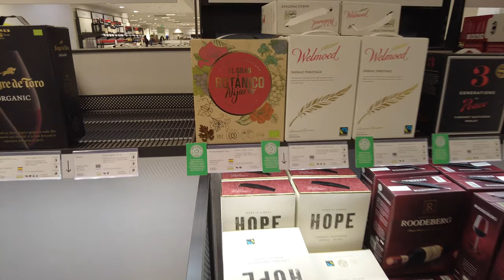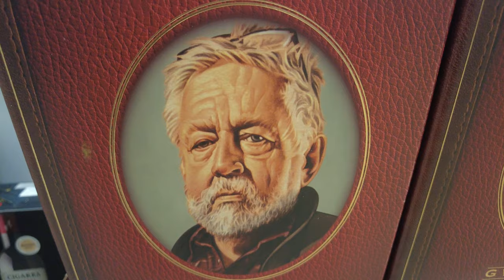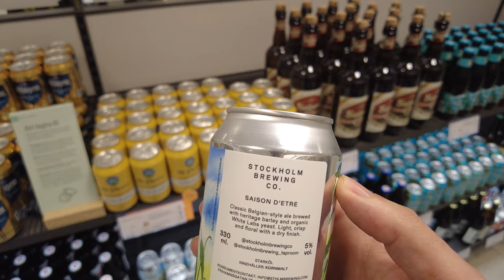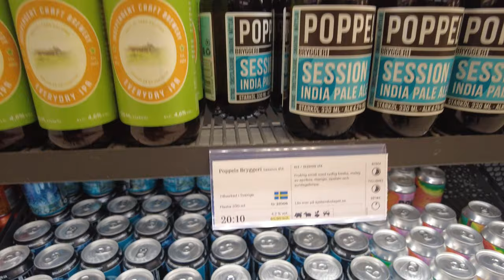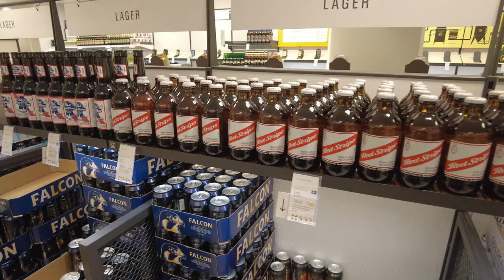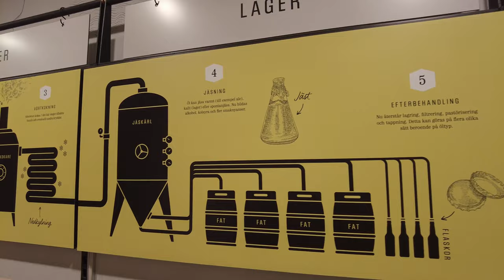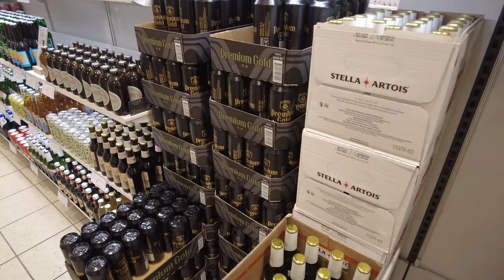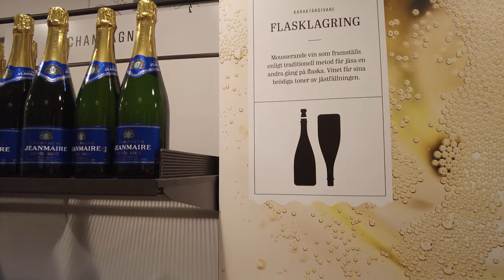Stockholm | 🍺 Systembolaget | Sweden's government-owned chain of liquor stores #552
Virtual walking tours around Stockholm, Sweden & the rest of the world.

Do you watch my videos? Do you enjoy them?

Here are some of the places i have done virtual walking tours so far : Sweden Sverige Stockholm Sthlm södermalm gamla stan drottninggatan hammarby solna sollentuna odenplan hötorget fridhemsplan skanstull st eriksplan kungsholmen sofiakyrka rådmansgatan tunnelbana stockhom central station centralen stockholm city södra station kungsträdgården sergels torg plattan promenad

Here is how you say Sweden in different languages :
Suedia السويد Швецыя Швеция Suècia Švédsko Sverige Zweden Sweden Rootsi
سوئد Ruotsi Suède Suecia Schweden Σουηδία שבדיה  स्वीडन Svédország Svíþjóð
Swedia An tSualainn Svezia スウェーデン 스웨덴 Zviedrija Švedija Шведска 瑞典      Sverige Szwecja Suécia Suedia Швеция Шведска Švédsko Švedska Suecia
Uswidi Sverige Suwesya  สวีเดน sveç Швеція Thụy Điển